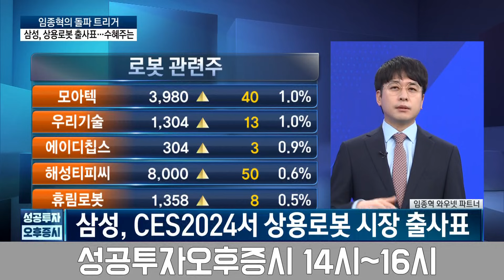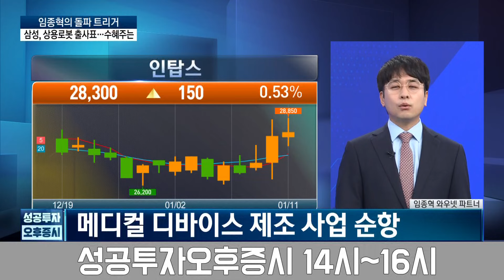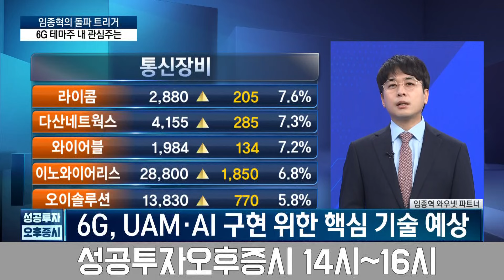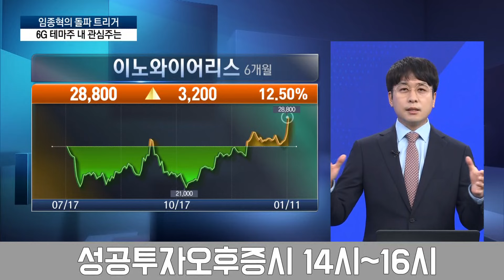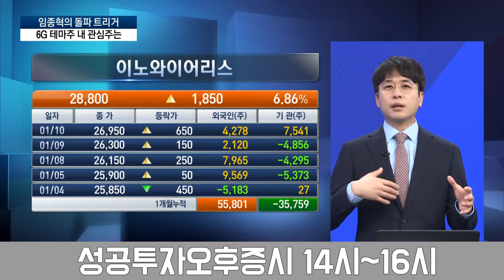삼성, 상용로봇 출사표...주목할 로봇주는/이재용 회장 새해 첫 행보 ‘6G’...수혜주는/ 임종혁 와우넷 파트너 / 임종혁의 돌파트리거 / 성공투자 오후증시 / 한국경제TV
● 정윤성 앵커 / 박소영 앵커
출연자 : 임종혁 와우넷 파트너